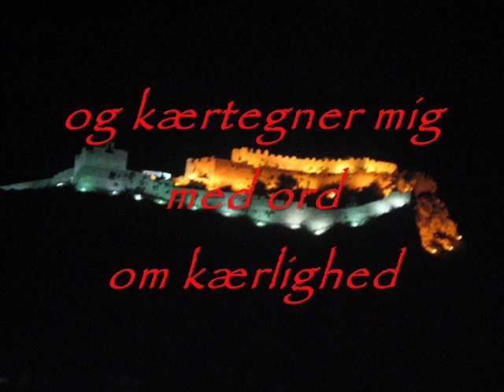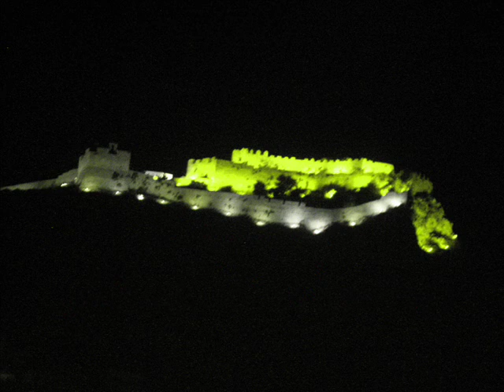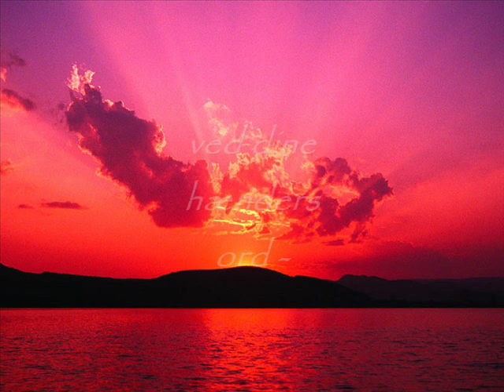En nat med Sisyfos - John Philip Kurzweg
Arrangeret, produceret og mixet af Oliver Strauss og John Philip Kurzweg